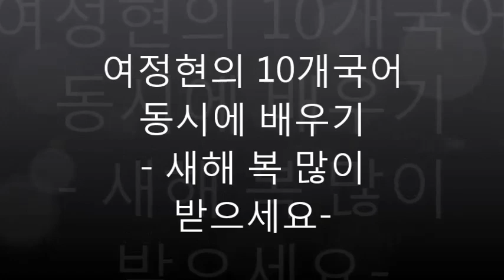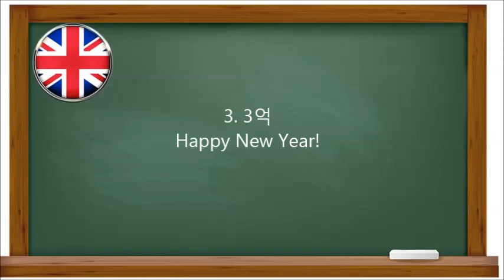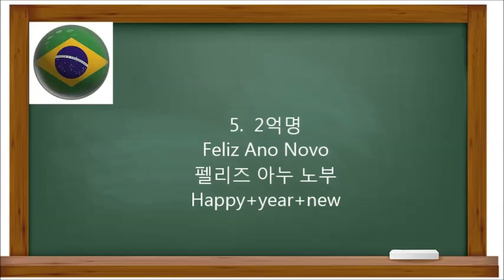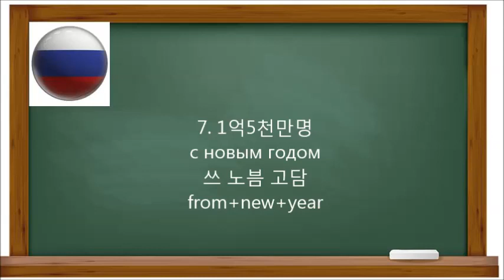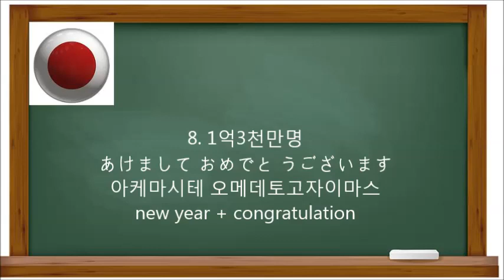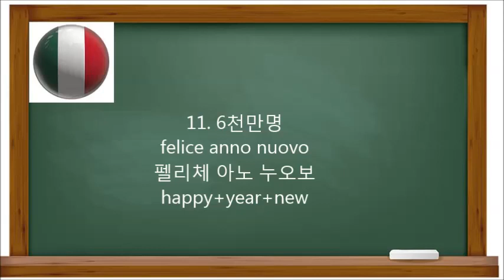[2024년 청룡의 해 새해인사] 10개국어로 새해인사,Happy New Year 2023 in Top10Languages 중어,서어,힌디,포어,일어,독어,러시아어,이태리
오늘은 1월1일을 맞아 주요 10개 국어로 새해 복많이 받으세요라는 표현을 살펴보도록 하겠습니다.1. 14억 중국어新年快乐 Xīnnián kuàilè 신녠카일러 2. 4억명 스페인어 feliz ano nuevo 펠리스 아노 누에보 happy+year+new 3. 3억 영어 Happy New Year! 4. 2억명 힌디어
नया साल मुबारक हो
나야 쌀 무바락호
naya saal mubaarak ho
new+year+happy

5.  2억명 포르투갈어,
Feliz Ano Novo
펠리즈 아누 노부
Happy+year+new

6. 2억명 인도네시아어
Selamat Tahun Baru
쓸라맛 따훈 바루
happy+year+new

7. 1억5천만명
с новым годом
쓰 노븜 고담
from+new+year

7.1. 5백만 슬로바키아어
šťastný nový rok
쓰따스니 노비록
Happy+new+year

8. 1억3천만명 일본어
あけまして おめでと うございます
아케마시테 오메데토고자이마스
new year + congratulation

9. 9천만명 독일어
Frohes neues Jahr
프로스 노이어스 야르
Happy new year
Ich wünsche ihnen ein Frohes Neues
Jahr

10. 8천만명 프랑스어
bonne année
본 아니
Happy+newyear

11. 6천만명 이탈리아어
felice anno nuovo
펠리체 아노 누오보
happy+year+new

세계일주와 다국어학습에 관심이
누르시고 채널에 있는 다른
영상도 재미있게 강상해주세요
감사합니다.